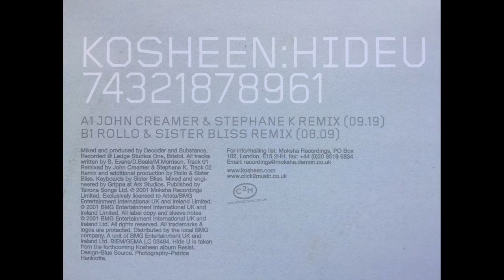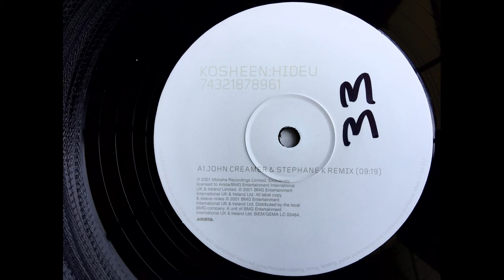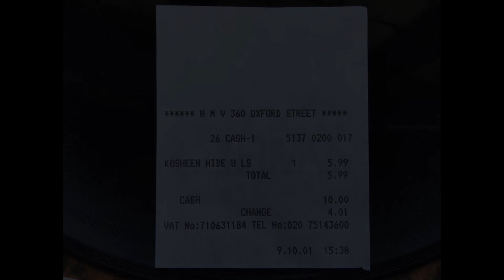Kosheen - Hide U (John Creamer & Stephane K mix) 2001 HOUSE CLASSIC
A magnificent tune : Deep  Dark  Progressive